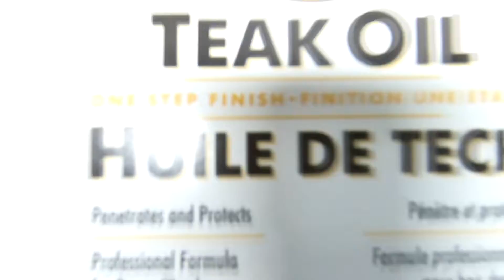Scrap Wood Wreath - Simple DIY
In this video I make a festive Christmas wreath from thin strips of scrap wood. This is a great looking wreath for your front door, or you can make them and sell them at craft shows. This particular wreath was made from butternut (a.k.a. white walnut). I got the wood from a friend of mine that is a retired cabinet maker and had all of this extra wood laying around which he gave to me.

If you are interested in seeing other ways to use your thin strips of scrap wood, check out this video

For a detailed step by step, check out the instructables article I wrote
Here are some of the supplies, tools and materials I used in making this. The links are either to the exact tool/supply I used, or something very close.
Drill Press
Diablo 10” Table Saw Blade
Dewalt Hot Glue Gun
Music used in this video:
- The Creek by Toper Mohr and Alex Elena